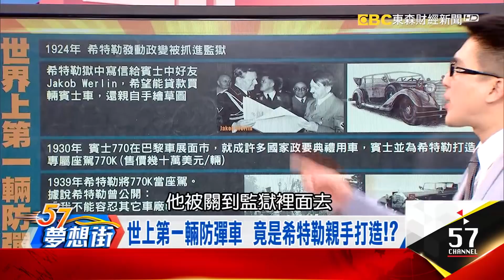惡魔元首的欽點座駕 賓士770K拍賣引關注！《夢想街57號精華》20180111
惡魔元首的欽點座駕 賓士770K拍賣引關注！